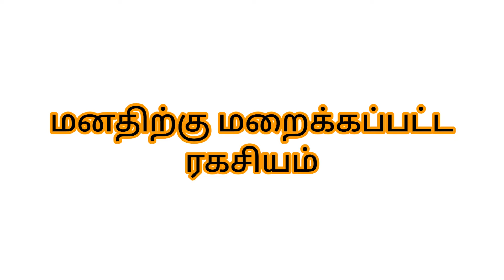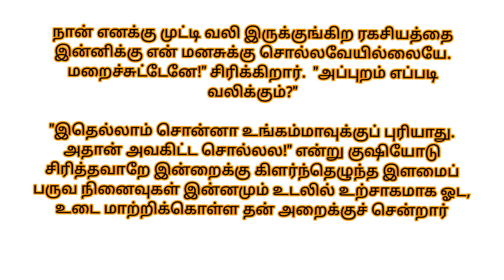மனதிற்குள் மறைக்கப்பட்ட ரகசியம் சிறுகதை படித்ததில் பிடித்தது@manisha periyasamy official